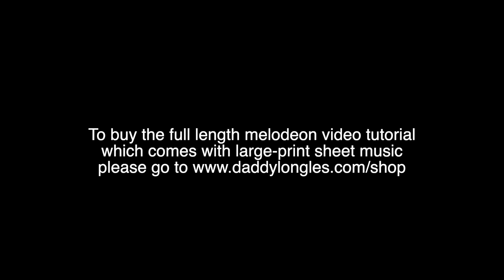The Battle Of New Orleans - DG Melodeon Performance in G major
Great old song from the late 50s recorded by Johnny Horton in the U.S. and Lonnie Donegan in the UK. This is not a typical tune for the melodeon but it works very well here especially with the guitar accompaniment I have provided. Please go to my website to buy the full-length tutorial which come with large-print sheet music with all the chords.